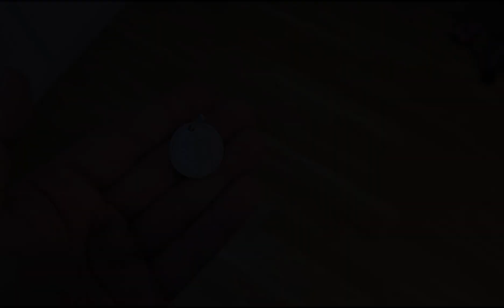Muslim pendant?! Underwater metal detecting in Philippines. Quest Q60